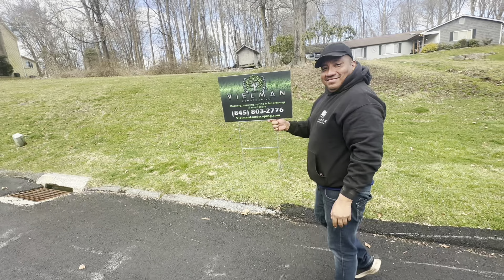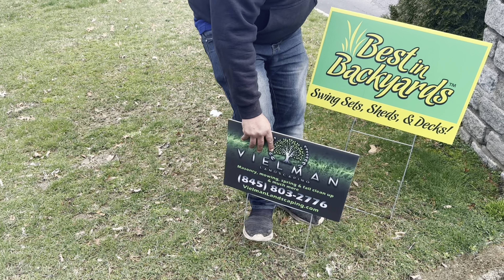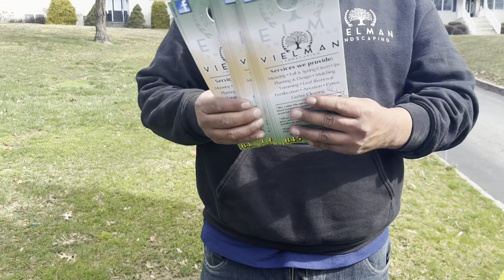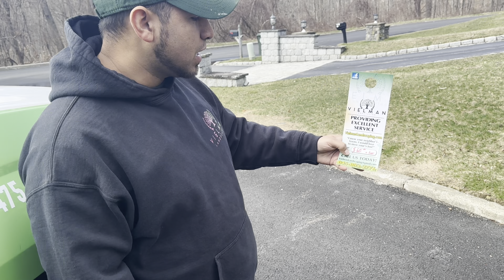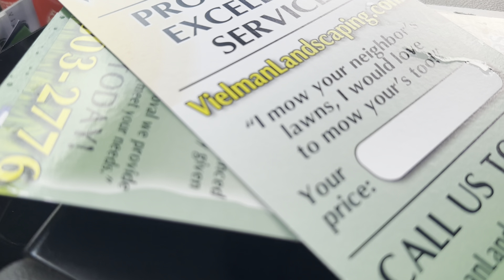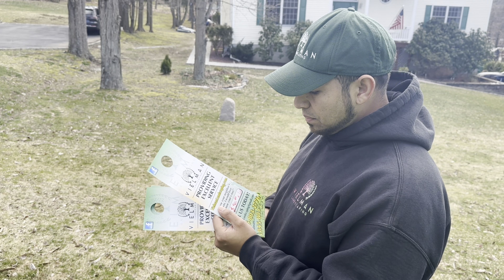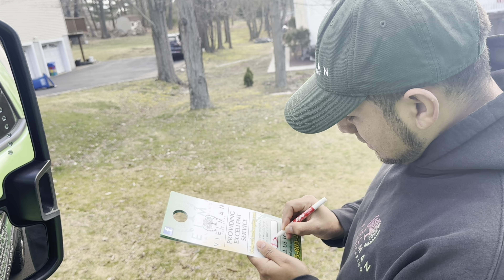Como agarrar Mas Clientes Este 2024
Visita nuestra website para ver nuestro trabajo de marketing.
Podemos diseñar tu:
Logo.
Tarjetas.
Door hangers.
 Letreros y mucho mas.
 Contáctanos hoy mismo, (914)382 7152

”Mira que te mando que te esfuerces y seas valiente; no temas ni desmayes, porque Jehová tu Dios estará contigo en dondequiera que vayas.“
‭‭Josué‬ ‭1‬:‭9‬ ‭RVR1960‬‬